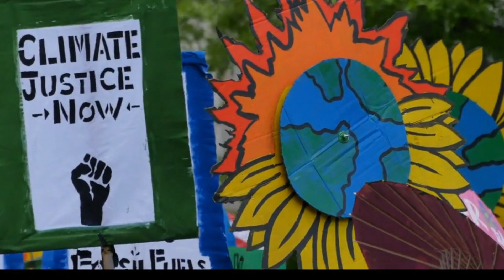10 Faits Inhabituels Sur le Tyran Américain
Puissant dans la stature mais doux dans la disposition, l'American Bully est un merveilleux chien de famille avec une personnalité décontractée. Nés avec un fort désir de plaire, les Bullies américains sont loyaux, confiants et peuvent être extrêmement tolérants avec les enfants. Ils protègent leur maison et leur meute familiale, mais l'American Bully n'a pas été élevé pour être un chien de garde. Contrairement à ce que leur nom l'indique, l'American Bully n'est pas du tout un «intimidateur». Avec leur tempérament extraverti et affectueux, ils sont un excellent ambassadeur des races de chiens intimidateurs.